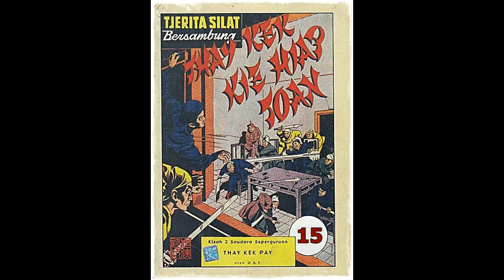Seri Cerita Silat Kisah Dua Saudara Seperguruan Jilid 15